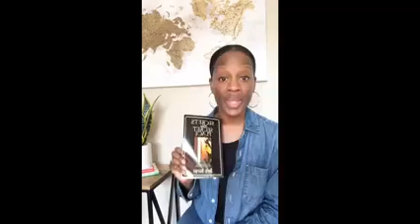6 | The Secret of SOWING | Secrets of the Secret Place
Secrets of the Secret Place weekly Book Readings | Keysha Johnson